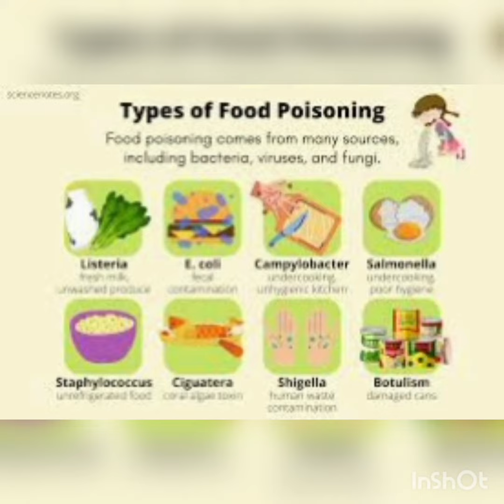Food poisoning - Major threat to world _How to be preventive from foodpoisoning